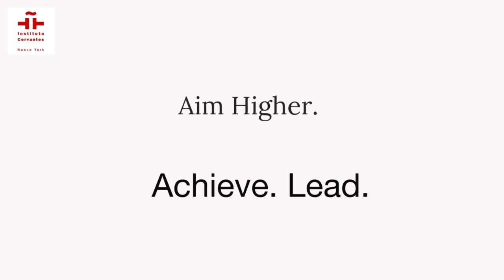Intensive Courses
Instituto Cervantes New York. Learn Spanish.
Creating leaders for tomorrow.
Believe bigger. Aim Higher.
Achieve. Lead.
Beyond the limits.
Sign up for our Intensive Courses!
Register now! Advance quickly!
May 12th - June 16th
5 weeks - Twice a week - 3 hours each day